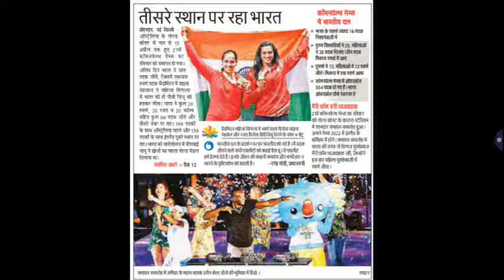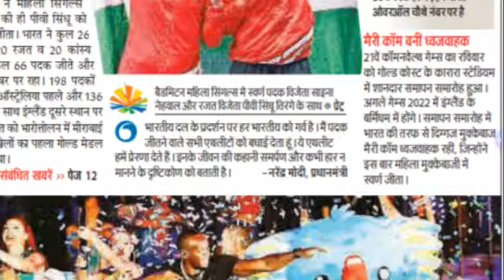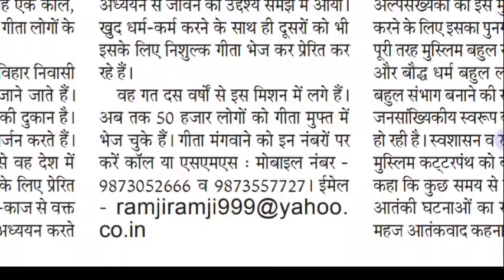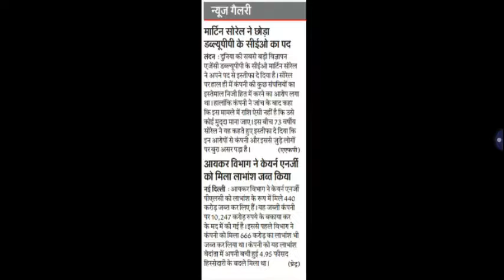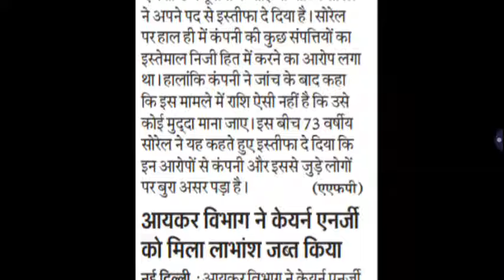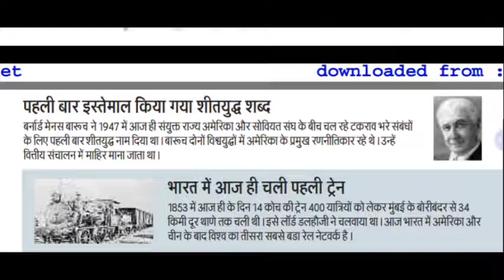DAINIK JAGRAN DAILY BASIS EDITION 16 APRIL 2018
Daily be update